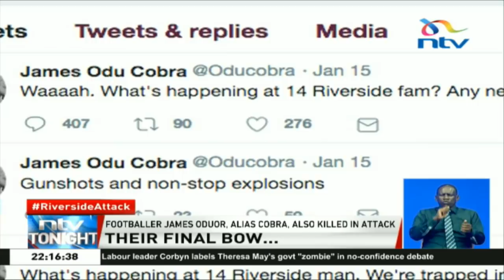Footballer James Odour, alias Cobra killed in the Dusit attack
The attack also brought to the fore the reality that terrorism knows no borders and is a respecter of none. Gladys Gachanja has the stories of some of those who never made it and the unity that is shared in the deep pain.